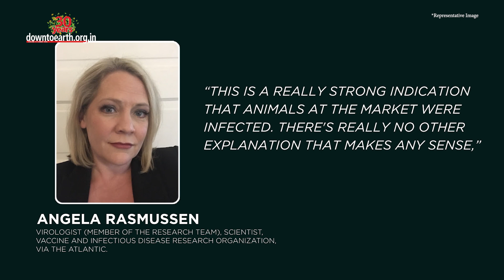What is the new theory of COVID-19 originating from racoon dogs at the wet market in Wuhan?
The scientific community stands divided even 3 years after the COVID-19 pandemic hit the world. But now, a team of international scientists have found genetic data that links the origins of the Covid-19 pandemic to raccoon dogs that were sold at a wet market in Wuhan. This new finding has strengthened the theory of many experts that the pandemic had a natural origin.
The Common raccoon dog (Nyctereutes procyonoides) is a canid indigenous to mainland East Asia and northern Vietnam. Despite its name, its closest relatives are the true foxes and not the American raccoons.*
* According to the Animalia website
The racoon dog was also a kind of meat available at the Wuhan market along with bats, snakes, beavers, and porcupines. The research team from Europe, North America, and Australia collected genetic data using swabs from in and around Huanan Seafood Wholesale Market and nearby areas in 2020. Analysis of the data shows that raccoon dogs, which were being sold illegally at the market, may have been “carrying and possibly shedding the virus at the end of 2019”
“This is a really strong indication that animals at the market were infected. There's really no other explanation that makes any sense,”
- Angela Rasmussen, Virologist (member of the Research Team), Scientist, Vaccine and Infectious Disease Research Organization , Via The Atlantic. The findings, however, do not definitively prove that the virus jumped from raccoon dogs to humans but still strengthen the argument that the Covid pandemic might be linked to illegal wildlife trade in China’s wet markets.